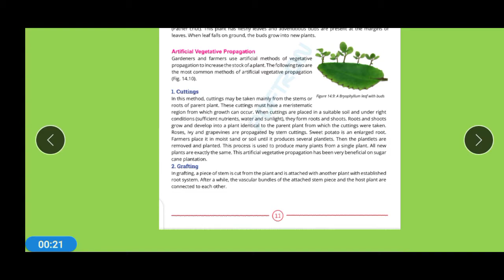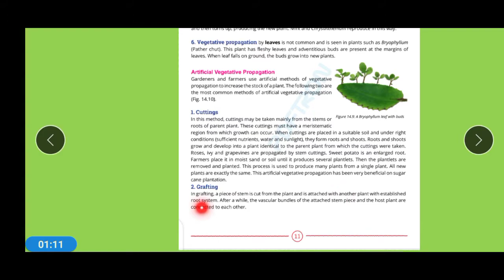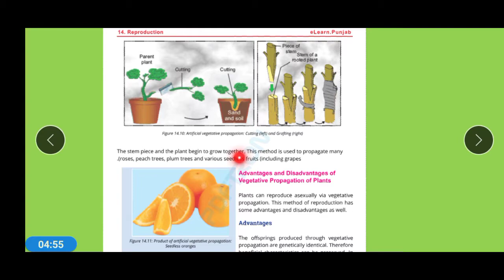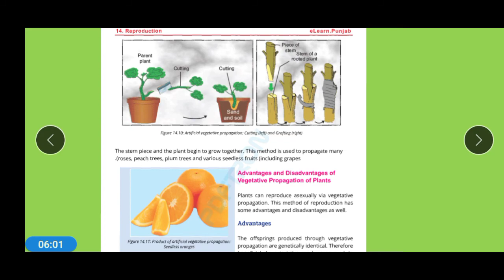class10 bio unit 14 cutting n grafting